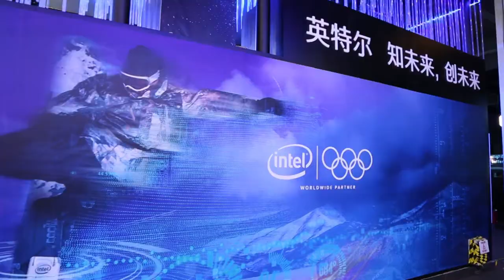Feature: Alibaba Cloud Founder; Dr Wang, Alibaba | The Computing Conference 2017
Dr. Wang talks with John Furrier at The Computing Conference in Hangzhou, China.